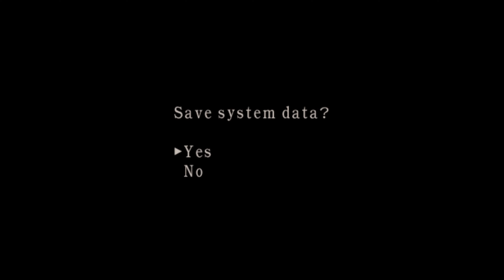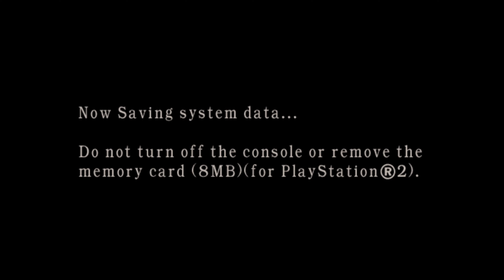Resident Evil 4 (ORIGINAL) NO DAMAGE - The Mercenaries - Jack Krauser (5 stars All Stages HD 60 FPS)